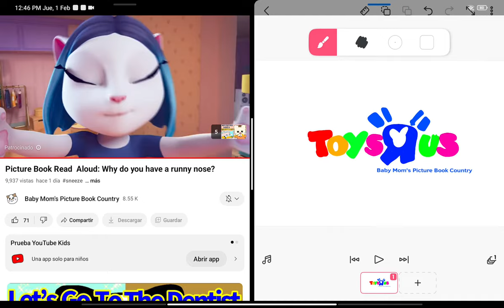Toys "R" Us Baby Mom's Picture Book Country Logo